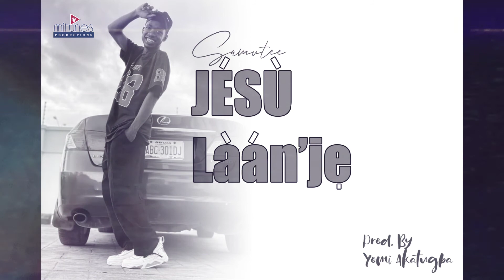Jesu LaanJe - Samutee